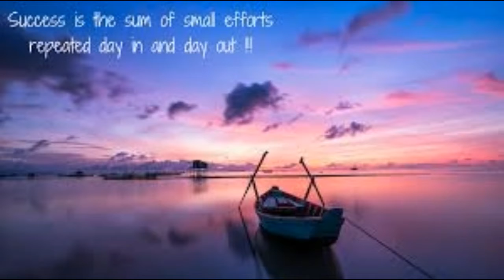motivation for uppsc| preparation|planning |strategy |upsc|mppsc